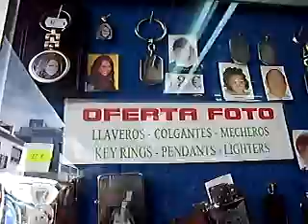SUBTERRANEO-ENGRAVING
Tienda de articulos personalizados, grabacion digital en metal, acero, laton, plata. etc

Fabricacion de articulos de cuero, cintos, pulseras, brazaletes, arnet. etc

Gran variedad de hebillas, chapones, diseños exclusivos

Todo para, Rock, Heavy, Punky, Moteros